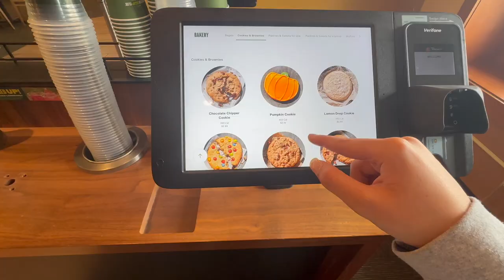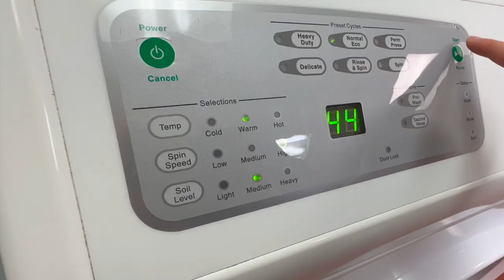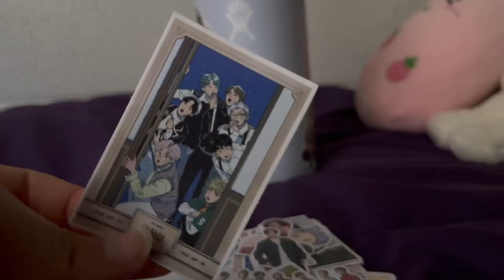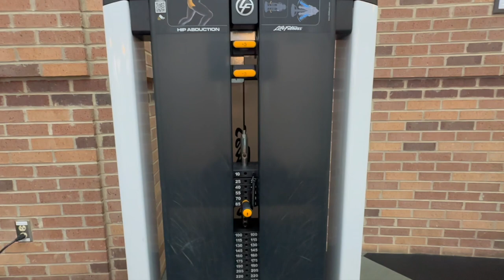weekend in my life 🎀 girls day, huge haul, sunday reset✨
about me:
name: melaina (mel)
age: 18
fav drink: anything w caffeine
fav song: rn anything Drake
camera: i phone 14 pro max